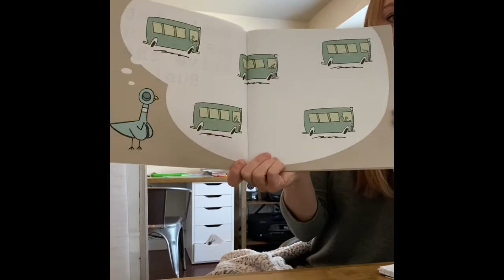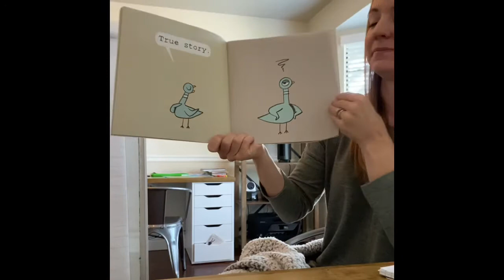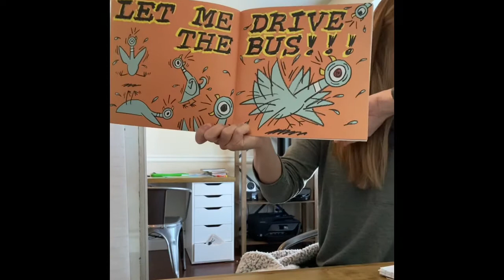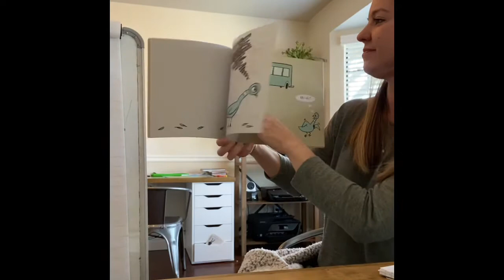Don’t Let the Pigeon Drive the Bus